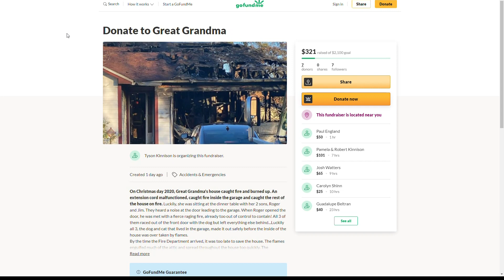COVID-19 survivor loses everything in Christmas Day fire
"My son Roger got up and opened the door into the garage from the house. The flame just came right back at us like that."